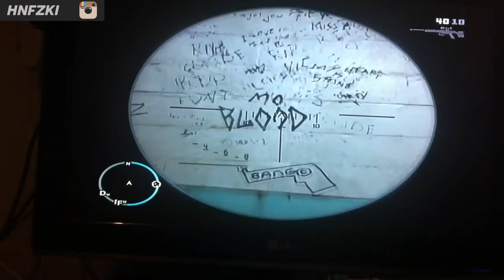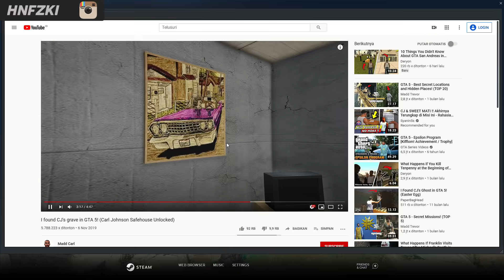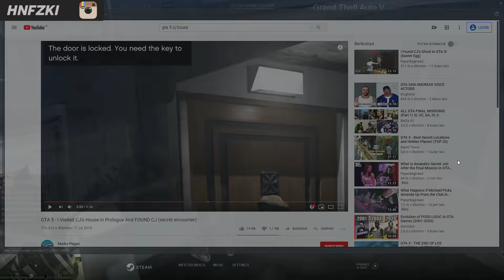MEMBONGKAR MISTERI Ruang Rahasia RUMAH CJ Di GTA 5 No Hoax - Rahasia Easter Egg GTA V Indonesia Ucok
GTA V adalah game fenomenal keluaran Rockstar Games yang sukses memecahkan berbagai rekor penjualan. Hanya dalam waktu 24 jam sejak dirilis, GTA V terjual sebanyak lebih dari 11 juta kopi. Selain mengusung cerita yang mengikat, karakter memesona dan gameplay asyik menjadi salah satu menu utama yang bikin para penggila game ketagihan.

Di luar cerita utama yang ada, ada beberapa misteri besar yang enggak akan terkuak kalau lo enggak menjelajahi semesta GTA V.